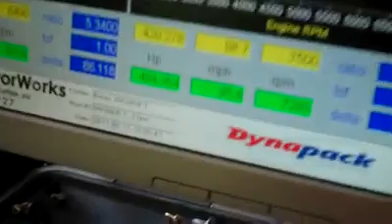498hp 180sx Dyno test (Carlisle Events) Fairgrounds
built sr20det e85 57 trim to4e dyno @ 25 psi